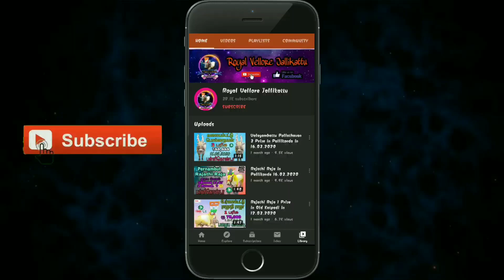BodiReddyar 1,2,3Prize in Panamadangi in 15.01.2021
1,2,3 Prize